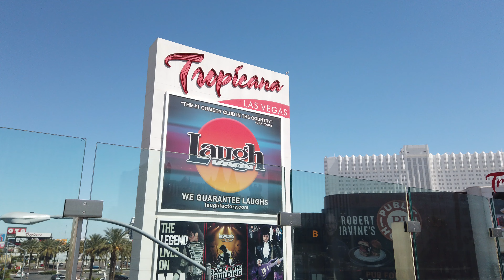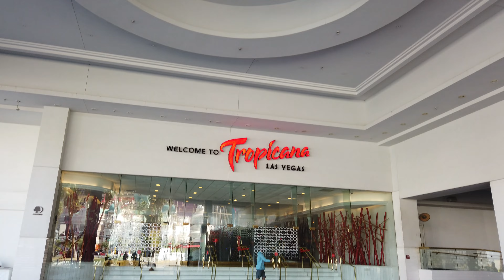[4K] Tropicana Las Vegas Walking Tour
From afar, the Tropicana on the Las Vegas Strip looks like a relatively nice property... Its tall white towers have almost a South Beach Miami vibe.

As you get closer and enter the property, it begins to become clear that this property has seen better days.

But since it may not be here forever, I thought it would be fun to show you a walkthrough while the Tropicana is still here.

0:00 - 2:42

2:42 - 5:43

5:43:826

8:26 - 11:33

11:33 - 13:13
Track: Coconut (Official)